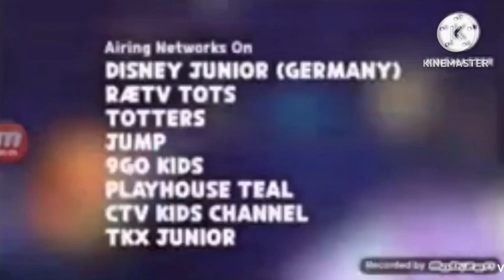Plory and Yoop Créditos season 3-5